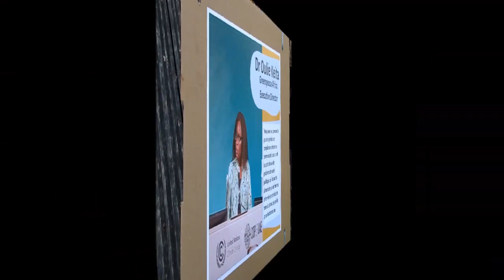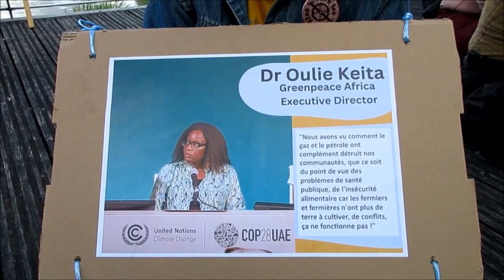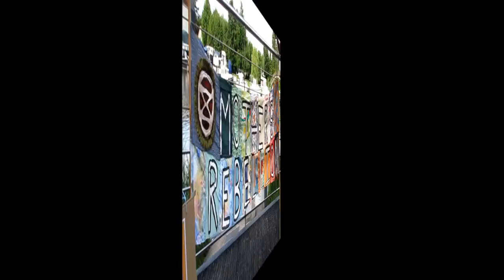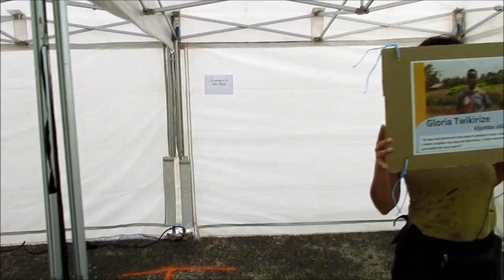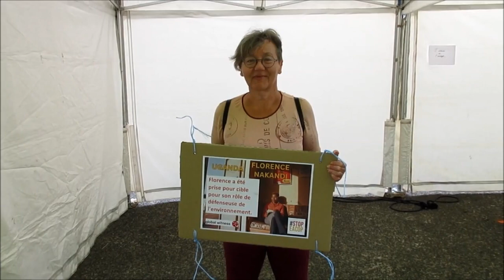5° cercle Mothers Rebellion international - Auxerre, 89 - Yonne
Samedi 25 mai à l'occasion de la 5ème action internationale de "Mothers Rebellion" dans le cadre de la journée internationale de l'Afrique, Extinction Rebellion Auxerre  se mobilise pour la justice climatique et la paix dans le monde.
Une mobilisation qui a pris la forme habituelle d'un cercle au bord des quais de l'Yonne mais cette fois en portant les messages des Mothers Rebellion africaines.
Lesquelles avaient fait parvenir leurs messages aux différents groupes dans le monde, afin que leurs voix soient relayées.
A la fin de la mobilisation pour continuer cet élan de solidarité, les messages des Mothers Rebellion africaines ont été affichés sur le consulat de Côte d'Ivoire à Auxerre.
L’Afrique est le symbole de l’injustice face au réchauffement climatique. Alors qu’elle ne contribue que de façon marginale aux émissions mondiales (9%), elle se réchauffe plus vite que la moyenne mondiale, exacerbant la pauvreté, l’insécurité alimentaire, la faim, les évènements climatiques extrêmes (comme les inondations récentes) et les déplacements forcés de population. De plus, à la vulnérabilité au changement climatique s'ajoutent les conflits armés : ces deux facteurs sont de plus en plus convergents dans l’apparition des crises humanitaires. Les femmes, les enfants et les plus fragiles en sont souvent les premières victimes, ce qui est, pour nous, intolérable.
Notre action est simple : nous formons un cercle, assis·es, avec une pancarte en soutien à nos sœurs et nos frères africain·es et à tous les enfants du monde victimes du changement climatique et des conflits armés. En formant ce cercle, nous montrons que nous refusons de détourner le regard, que nous refusons d'abandonner et que nous ferons tout ce qui est en notre pouvoir.
Mothers Rebellion est un mouvement international créé à l'initiative de mères, filles, sœurs, grand-mères, soignant·es et leurs allié·e·s.